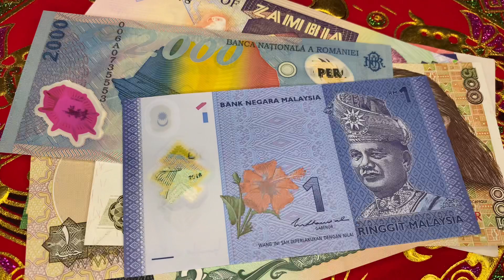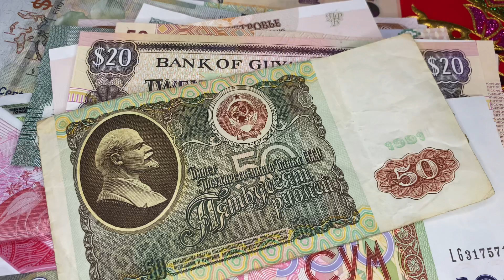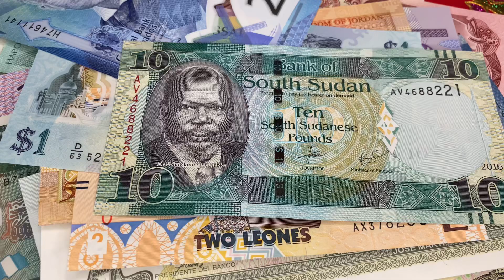✅ WORLD OF MONEY 4K ASMR MEDITATION ✅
❤️Blessings to everyone!🙏💸💸💸💰💰💰💵💵💵💶💶💶💎💎💎